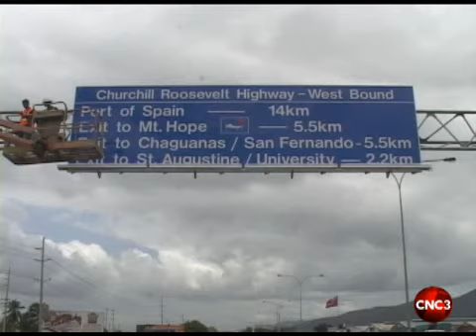Macoya bridge is re-opened.flv